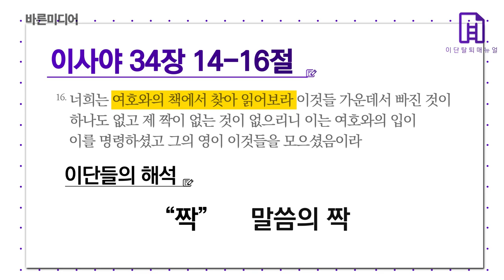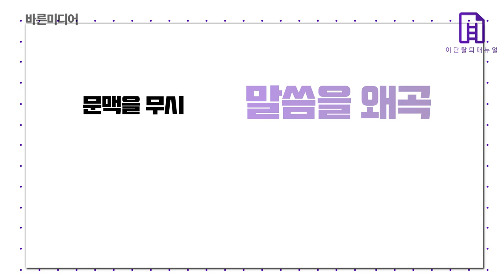[공통] 말씀에 짝이 있을까?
신천지, 하나님의교회, JMS 등 한국의 주요 이단 사이비 단체들이 가장 많이 오용하는 이사야 34장 16절입니다.